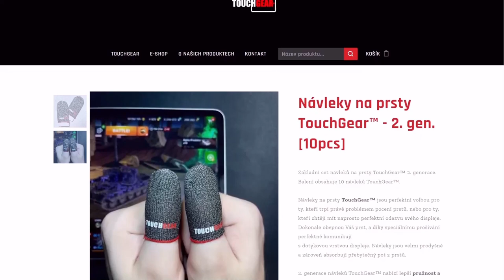Kompletní BLACK FRIDAY průvodce - Co se vyplatí koupit?📈 | WoT Blitz